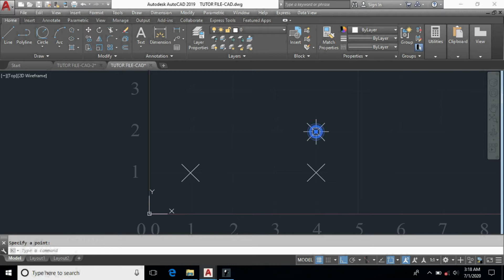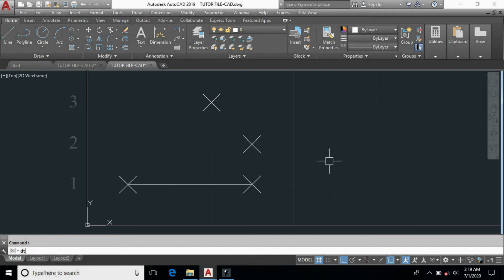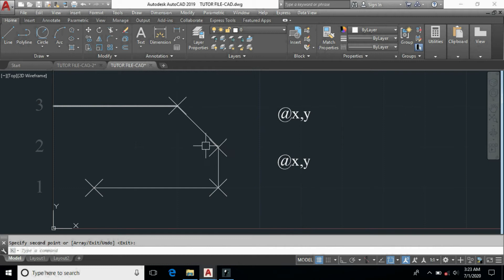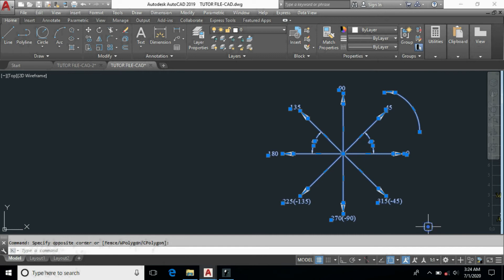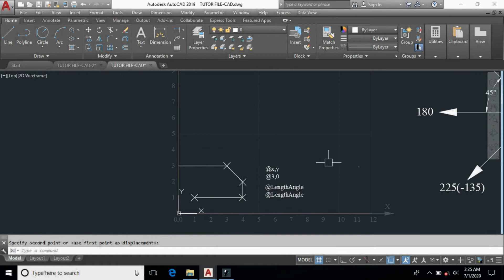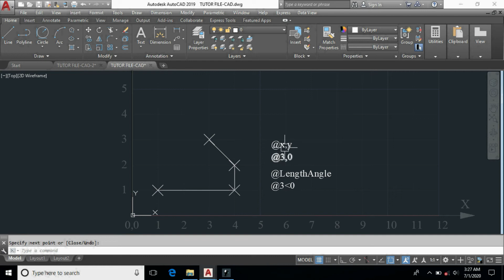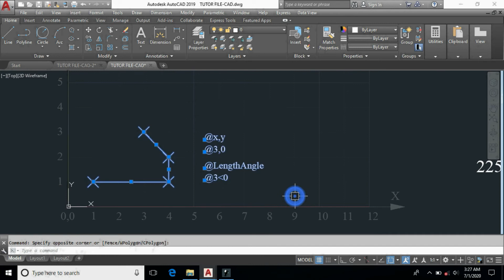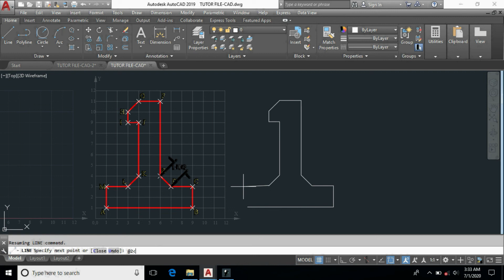AutoCAD Malayalam Tutorial | DAY 2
Line
        1. Relative Rectangular Method
         2. Relative Polar Method

Exercise